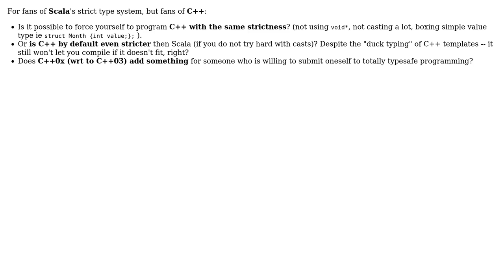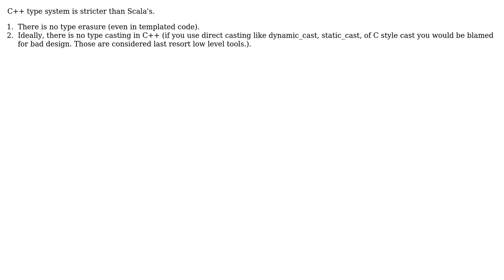Scala strict type system vs C++ type system (2 Solutions!!)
Scala strict type system vs C++ type system

With thanks & praise to God, and with thanks to the many people who have made this project possible! | Content (except music & images) licensed under CC BY-SA | Music | Images & others | With thanks to user towi user Jesper Nordenberg user Basilevs and the Stack Exchange Network Trademarks are property of their respective owners. You are responsible for your own actions.